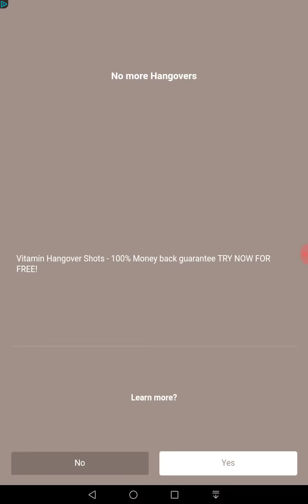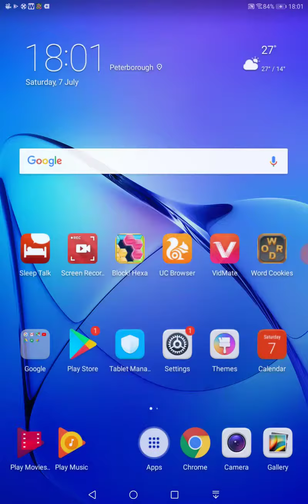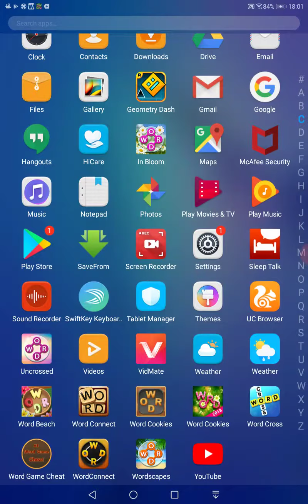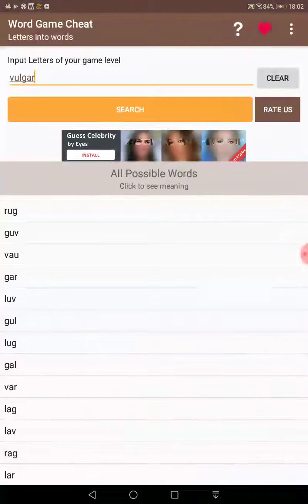Word Connect Daily Challenge 7th July